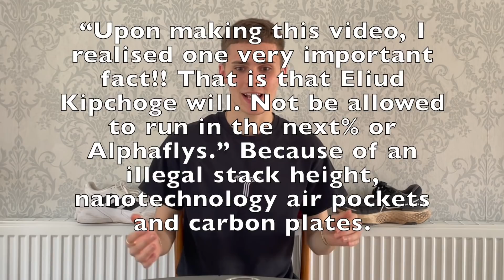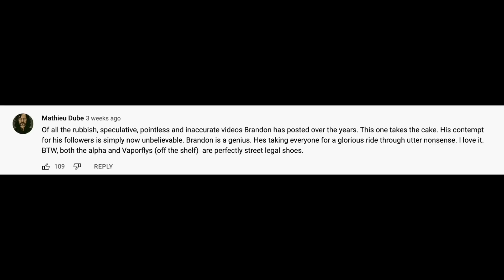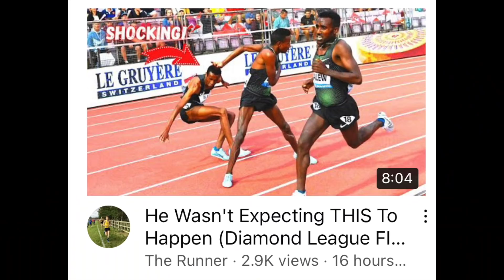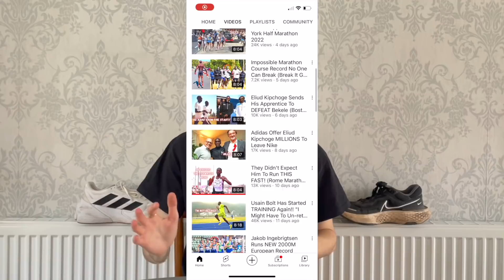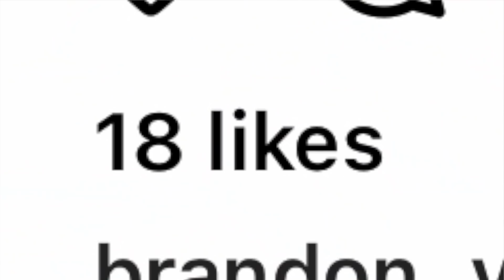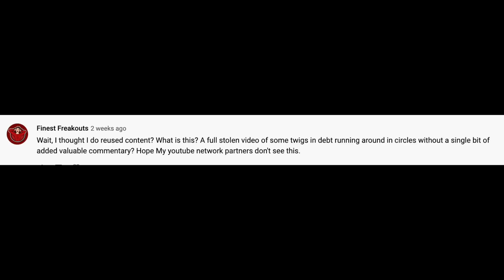Exposing 'The Runner' *DON'T WATCH*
The runner posts daily videos surrounding the sport of track and field, more specifically distance running. He has made videos on World class runners such as Eliud Kipchoge, Jakob Ingebrigtsen, Kenenisa Bekele, David Rudisha and many many more. He also makes shoe videos covering mainly the Nike Vaporfly and Nike Alphafly. Normally this type of content would be great for running. BUT because almost all of the runner 's content is full of misinformation and made up "facts" this can be damaging to the viewers who watch this content as they may take this information as fact.

This is extremely damaging for information such as training advice because if followed, the viewers may run a higher risk injury.

Please watch channels like: Total running productions, New generation track and field, Seth James Demoor, Running Report, Citius Mag, the athlete special and even Flotrack... Yes i said Flotrack. That's how bad the runner is.